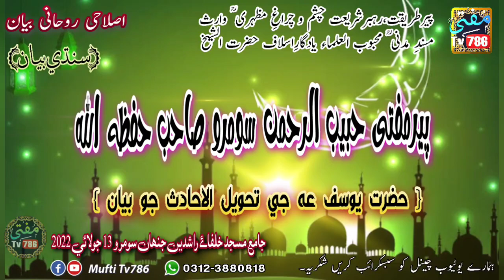Molana Habib-ur-Rahman Soomro -حضرت يوسف عہ جو بيان- (MuftiTv786).mp4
اسلام علیکم دوستوں  علماء دیوبند کے بیانات اور نعت خوانوں کی نعت سننے کے لئے یوٹیوب چینل Mufti Tv786 سبسکرائب کریں اور 🔔 آئکن کو دبائیں شکریہ۔۔
اس ویڈیوکو زیادہ سے زیادہ دوست واحباب کےساتھ شئیر فرمائیں. اور ھمارے يوٹیوب چینل کو سبسکرائب کریں۔ 🔔

📽️Follow us page